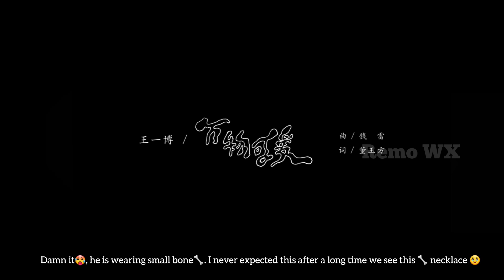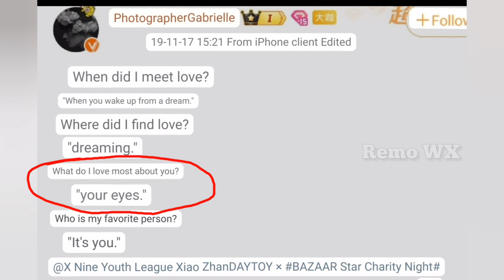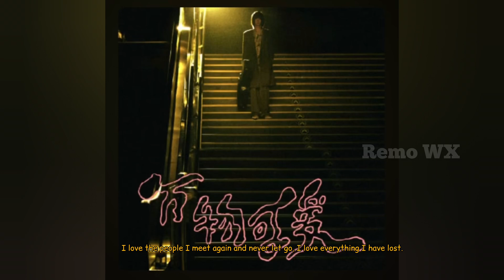Yizhan- Double Treat for fans🥳💚❤️ Is dd's love song is for gg🐇? So romantic guys💞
Candies of yibo's first personal EP spectator❤️💚